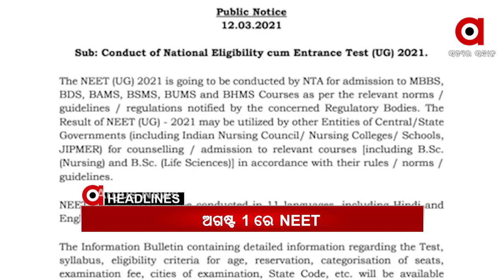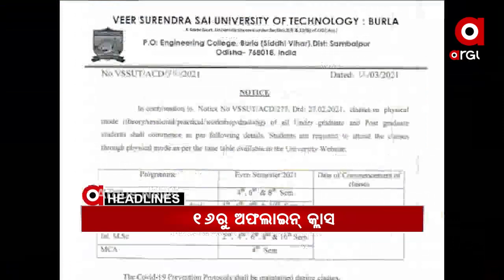HEADLINES 11AM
ଅହମଦାବାଦରେ 'ଆଜାଦୀ କା ଅମୃତ ମହୋତ୍ସବ'କୁ ଉଦଘାଟନ କରିବେ ପ୍ରଧାନମନ୍ତ୍ରୀ.
ସମାଲୋଚନା ପରେ ଶିମିଳିପାଳରେ ବିଜୁ ଯୁବ ବାହିନୀ...
ଶିମିଳିପାଳ ଜଙ୍ଗଲରେ ଅର୍ଗସ ଟିମ...
ରାଜ୍ୟରେ ବଢୁଛି କାଳବୈଶାଖୀ ଭୟ.
ଆଜିଠୁ ଭାରତ ଇଂଲଣ୍ଡ ପ୍ରଥମ ଟ୍ୱି-20...